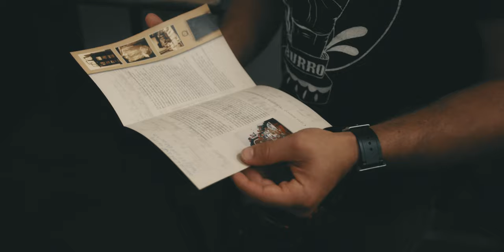Filling the Frame: Jesse Brantman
In our first installment of Filling the Frame, professional photographer Jesse Brantman shares his philosophy on capturing meaningful images and how he constantly challenges himself on shoots both at home and abroad. Jesse’s focus is largely portraiture and capturing "microexpressions" from his subjects.

We sat down to talk with Jesse in his studio shortly after a trip to Cuba. Instead of booking his trip online or through a travel agency he found a deeply cultural experience by way of the Havana Music School. We are proud to not only feature Jesse’s story, but also to welcome him as a regular contributor to Can & String.